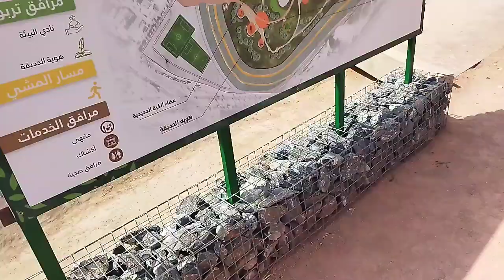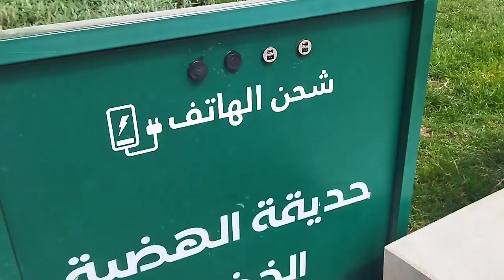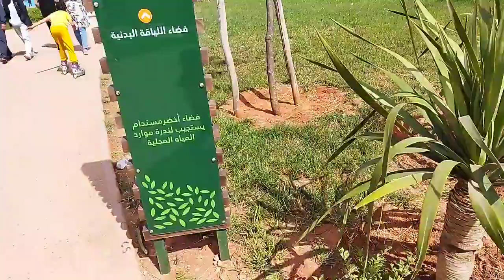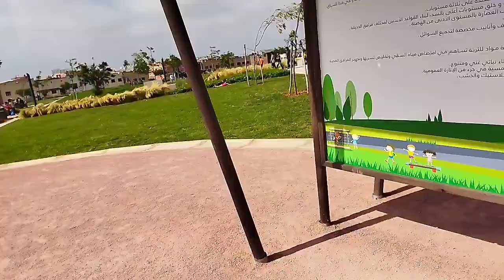الجديد!!!حديقة الاحلام 🕍بسيدي مومن (بالبيضاء )بالمجان.كنتمنى تزروها.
حديقة.حديقة الالعاب.حديقة سيدي مومن.حديقة الاخلام